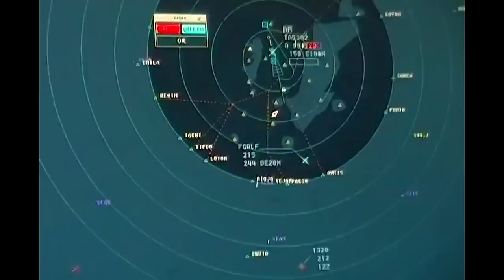Heroes of Operation Protective Edge: Friends of the IDF (FIDF)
Operation Protective Edge was a military operation launched in the summer of 2014 with the directive of stopping rocket fire from Gaza into Israel.

FIDF pays tribute to the IDF soldiers who fought in Operation Protective Edge. These young men and women are truly heroes, making huge sacrifices in the name of protecting their country.